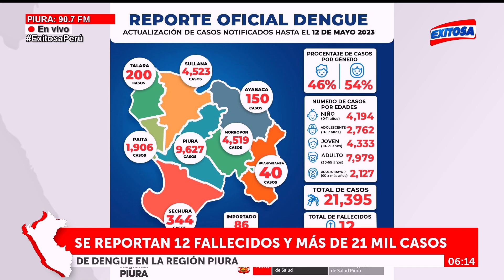🔴🔵Diresa implementa centros de vigilancia por casos de dengue en la región Piura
En comunicación con Exitosa, la presidenta de la Federación Médica de Piura, María Lupu señaló que la Diresa está implementando centros de vigilancia por casos de dengue en la región.

Exitosa Perú
"Exitosa: La voz que integra al Perú"

Corporación Universal